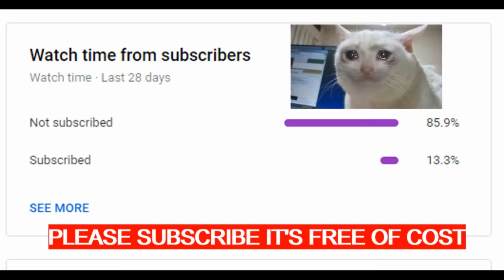PES 2021 Real Madrid Player Ratings in 3 Minutes| FootballPro Gaming